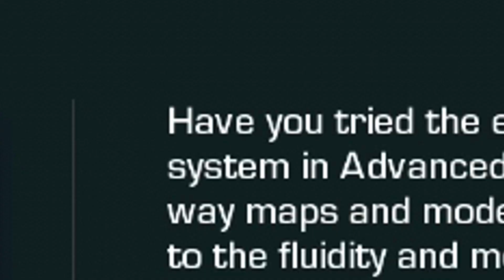TRICKSHOTTING ON THE WORST CALL OF DUTY! (I ACTUALLY HIT)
Dont get butt hurt at the title I know you will

- Red Kiwiz